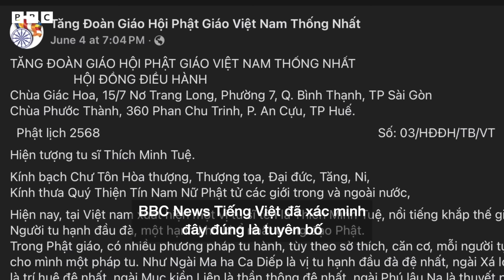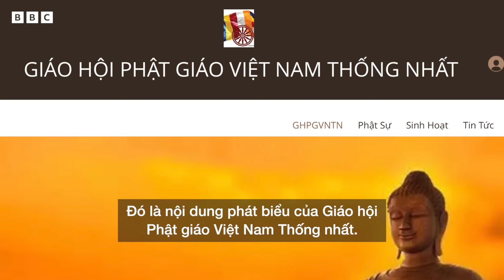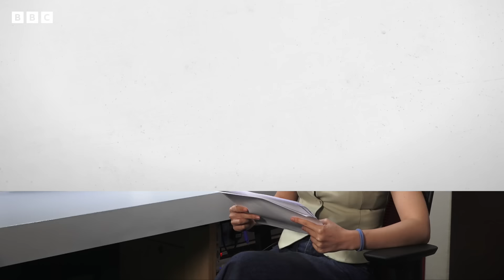SƯ THÍCH MINH TUỆ TRONG SỰ QUẢN LÝ CỦA CHÍNH QUYỀN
Sư Thích Minh Tuệ đã phải dừng hành trình khất thực và tu tập của mình sau khi đến tỉnh Thừa Thiên-Huế. Chính quyền đã làm căn cước công dân cho ông.
Cùng nhìn lại những gì xảy ra xung quanh hiện tượng Thích Minh Tuệ.